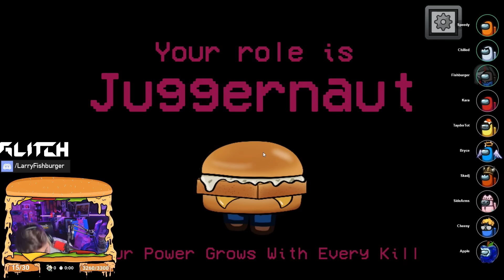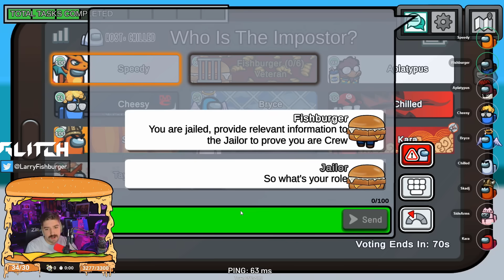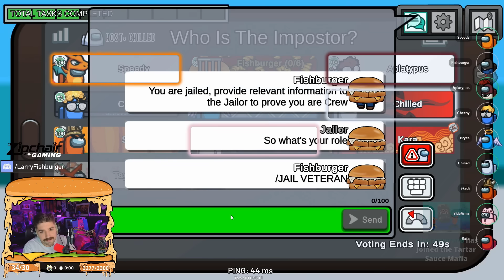I am the WORST Juggernaut in Among Us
Hey guys! In today's Video we are playing the Town of US Mod in Among Us with Proximity chat. We have some epic Impostor games and fails, some betrayals and deception and of course a ton of laughs and fun with some amazing gaming friends. If you anjoy among us gameplay and content then this is the perfect video for you.